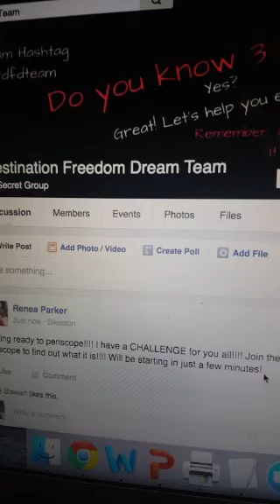30 Day Challenge